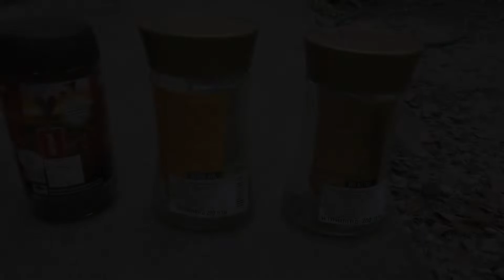วิธีแกะสติ๊กเกอร์ ลอกฉลากกาว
วิธีแกะสติ๊กเกอร์ ลอกฉลากกาว ออกจากกระปุกกาแฟ